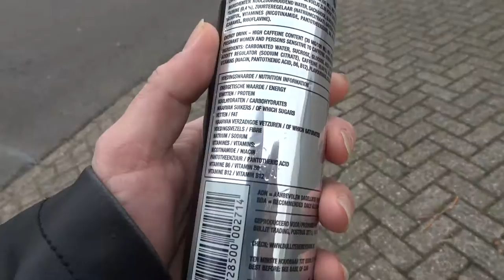Bullit Energy Drink Dutch Red Bull / Monster .57 a Can WOW Jägerbomb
Bullit Energy Drink WOW If Red Bull or even ANY Energy Drink could be this cheap in the Good ole USA. And Bullit is Good No 2 ways about it I give it a Strong A+ I tried the Euro Shopper brand Energy drink in a earlier video and its good its Half price to at only .28 Euro cent a can it is kinda hard to find anything to complain about it was good a strong B to B+ But Bullit.. Yeah this is the real stuff So if your in Netherlands there is no need to spend the Big money check out the Energy drink aisle the cheapest I have ever seen is about .17 cent and the Flavors are ALOT so Don't just stick to what you know try some of the more Local European Brands and you will be in for a pleasant surprise This stuff is as good or better than its American counterparts depending on your unique taste. If you don't think it is as good well just take comfort its about 4 cans for the price of one with Bullit or about 7 cans of Euro shopper or about 11 cans of the really cheap stuff For the same as 1 can of what you normally drink. So mix it up..;-) Make sure and check out some of My other Videos I made all sorts of them while I was away on Business and was By myself most of the time and i will be uploading them little by little until the car videos start coming this weekend Stay tuned I have some Great new stuff coming up. Cheers